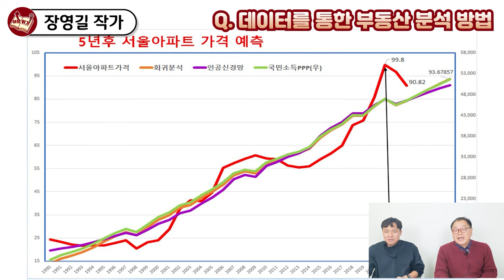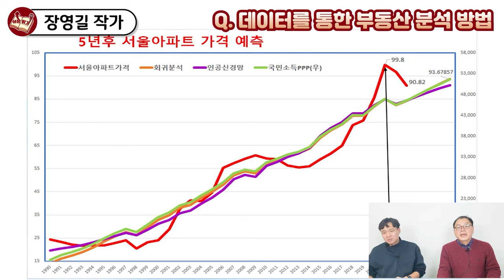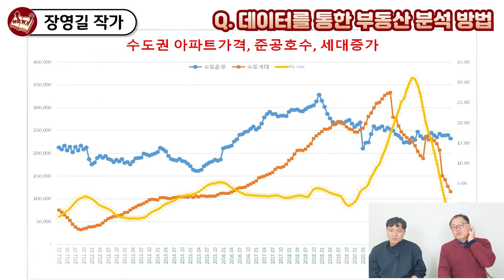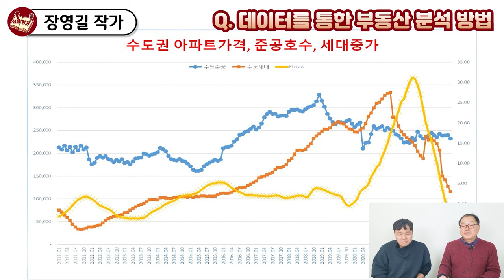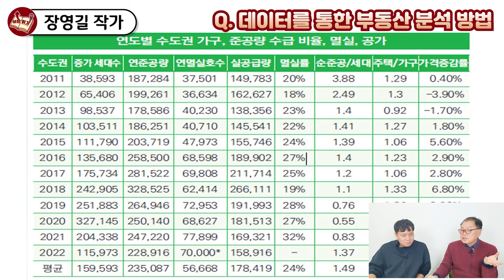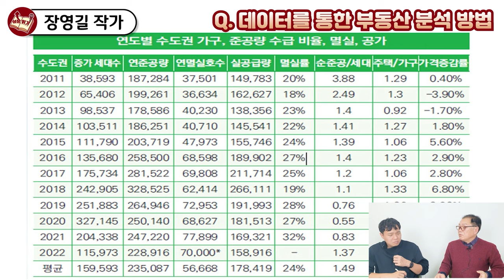부동산 박사가 데이터 들여보고 말해주는 부동산 시장의 현 상황 I 장영길 1부